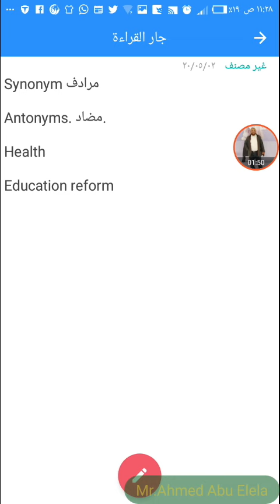هام وعاجل لامتحان تانية ثانوي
هام وعاجل للصف الثاني الثانوي